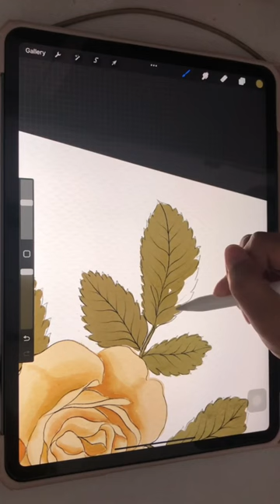Yellow rose gouache brush procreate - draw with me